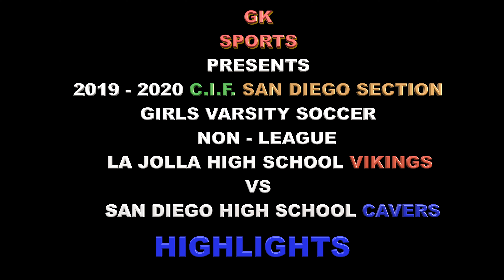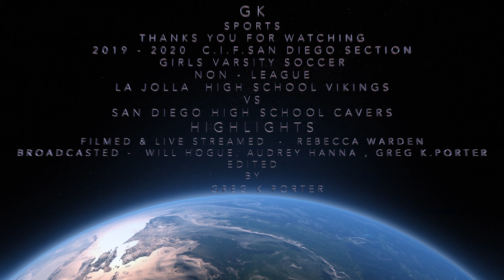HIGHLIGHTS - 19-2020 C.I.F.SDS GIRLS VARSITY SOCCER LA JOLLA VIKINGS VS SAN DIEGO CAVERS